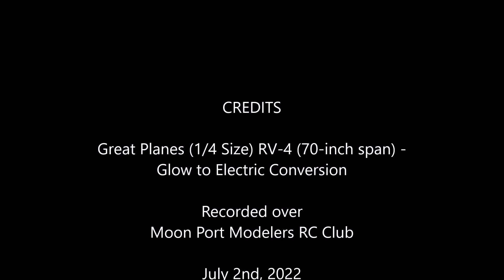Great Planes Quarter Size RV 4 70 inch span Glow to Electric Conversion 07- 02-2022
Just an amazing Great Planes (1/4 size) RV4 Balsa & Light Plywood model with Powerful Electric Power System.  Recorded at Moon Port Modelers RC Club on July 2nd, 2022.